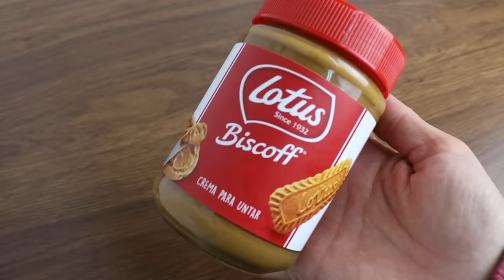excellent dessert with no oven, no condensed milk, no gelatin, no flour, it drives me crazy! tasty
ingredients :
30 pieces of biscoff/ Lotus biscuits (240g)
1/4 cup of melted butter (75g)
1 and 1/3 cups of cream cheese (350g)
1 pot of Lotus biscoff spread ( 400g)
1/3 of powdered sugar (40g) (optional)
1 cup of whipping cream 35%-36% (230ml)